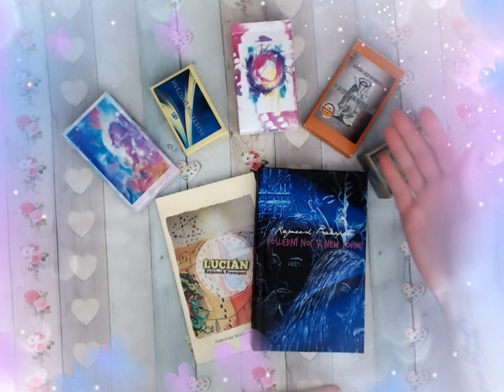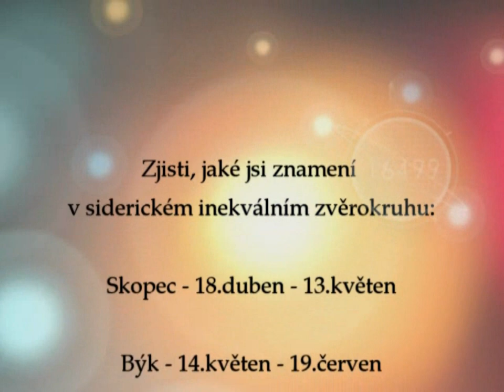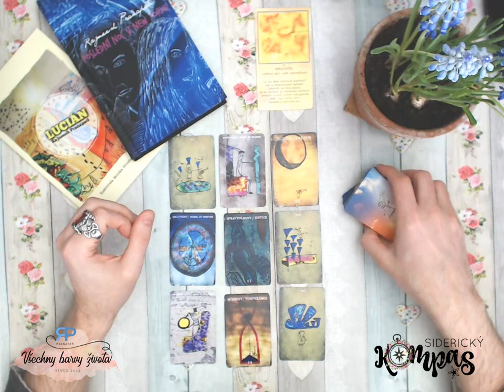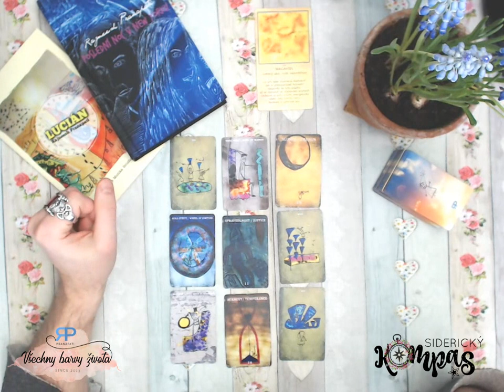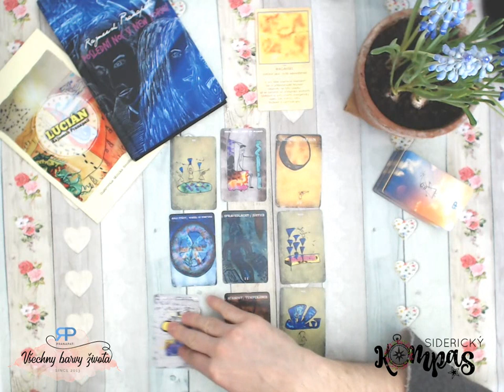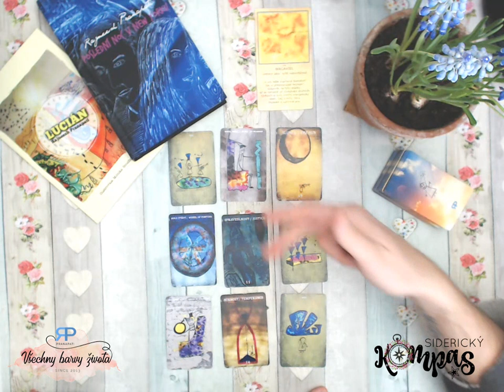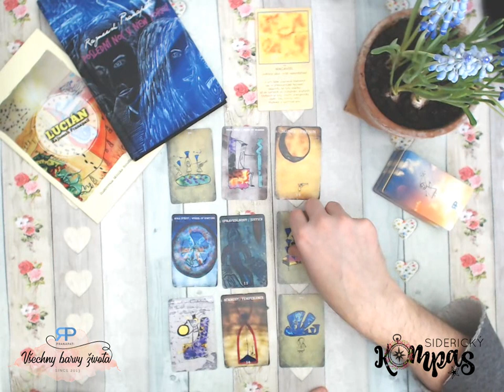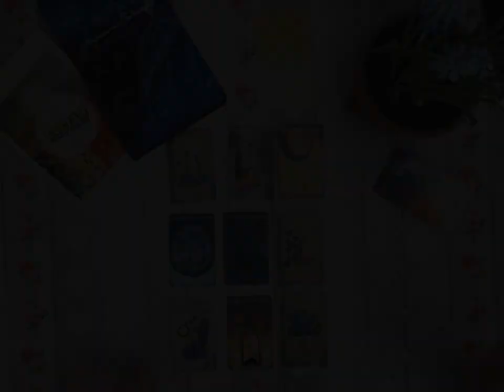Siderický kompas - Panna - květen 2019 - výklad tarotu